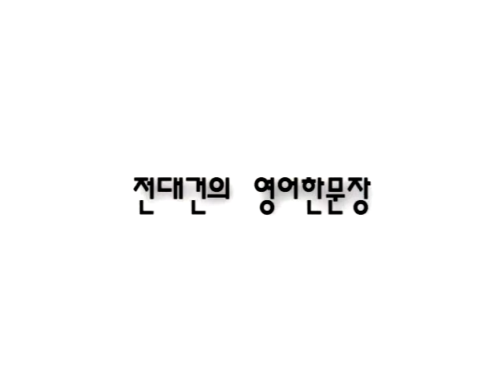DAY89 사진 초점이 안 맞네요.